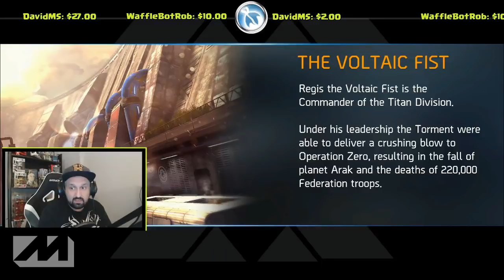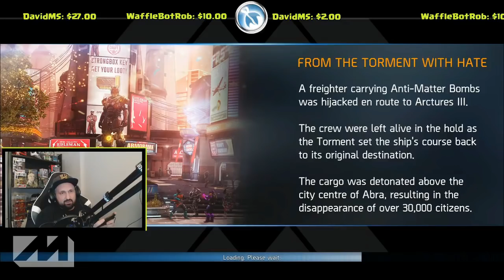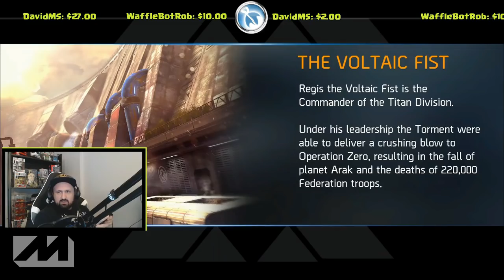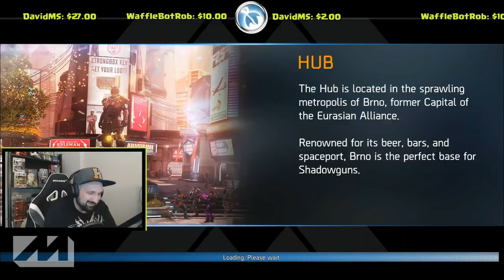My 1st LEGENDARY! - Shadowgun Legends Mother's Promise Pistol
I got my first LEGENDARY today in Shadowgun Legends. This video is a live stream highlights. Some of the best moments of my last stream and all the things that happened before I dropped my 1st legendary in the Voltaic Fist COOP dungeon. The legendary pistol: Mother's Promise! Some stats and gameplay at the end, this thing looks amazing!